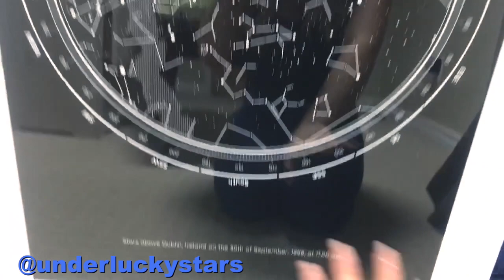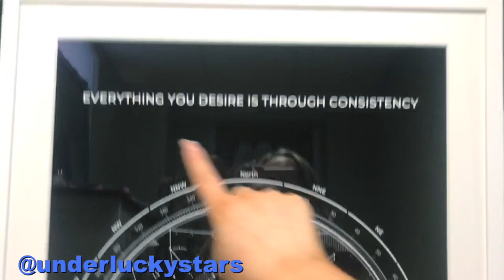Moving across the world Q&A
🔮21 Day Manifestation Challenge (Create Magic, Money & Manifestations in 21 DAYS Course) | Best Selling Program:

👩🏼‍🎓Goal Getter Mindset Academy | Manifest Your DREAM Life For All my BOSS BABES (Second Best Selling Program):

👑BECOME A MAGNETIC GODDESS & MANIFEST YOUR DREAM LIFE through Divine Feminine Energy Course